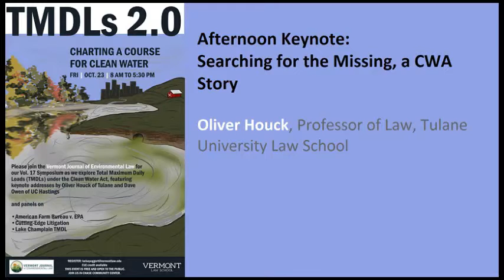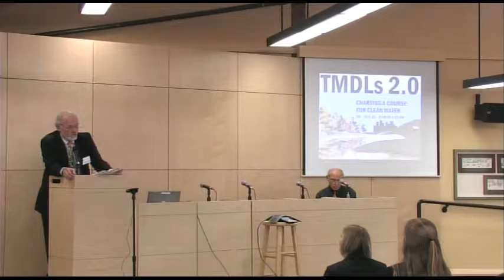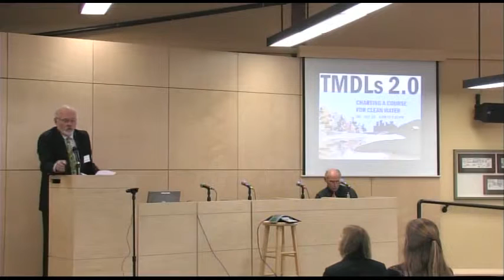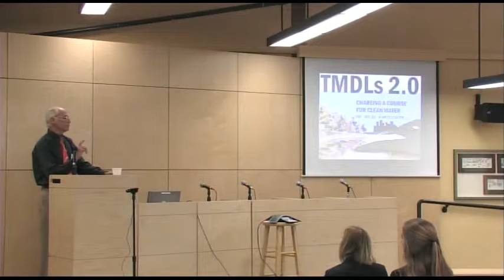Oct 23, 2015 VJEL Symposium Afternoon Keynote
Afternoon Keynote: Searching for the Missing, a CWA Story

Oliver Houck, Professor of Law, Tulane University Law School